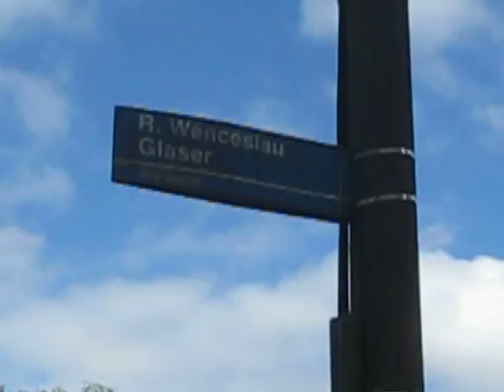E a calçada não foi feita